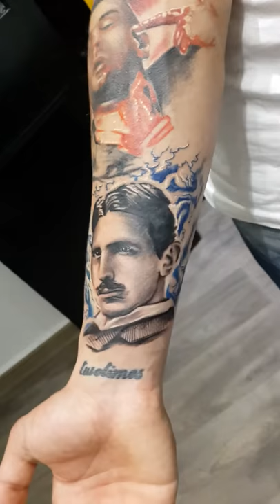Gökhan uludağ realistic portrait tatto nikola tesla.